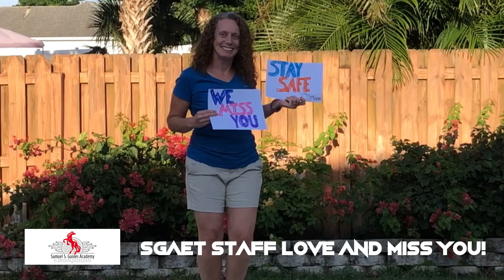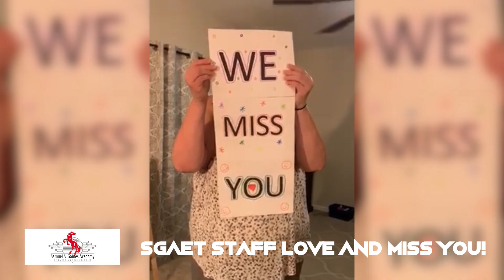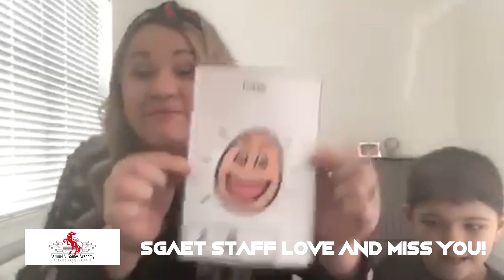SGAET Staff Love and Miss You!